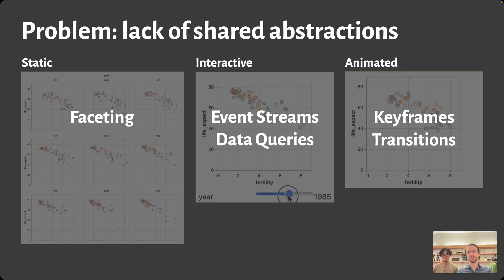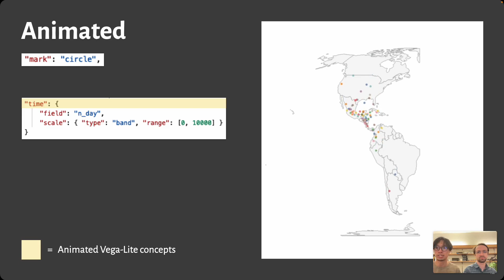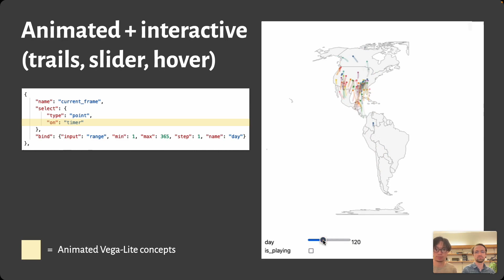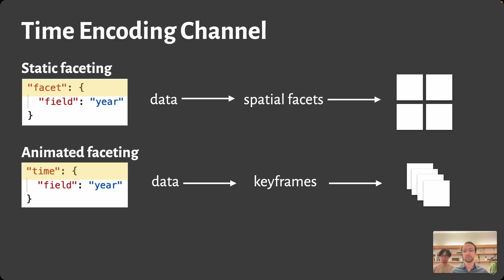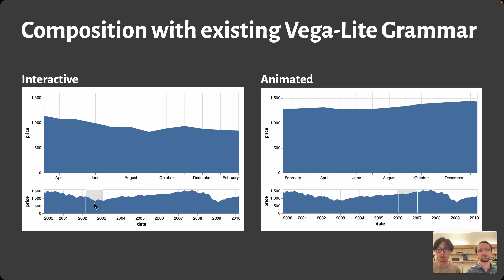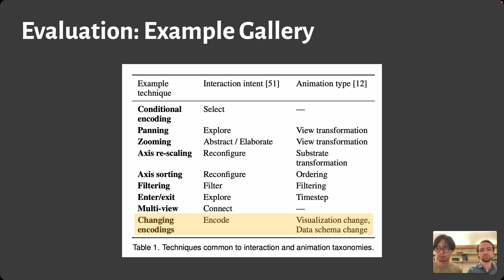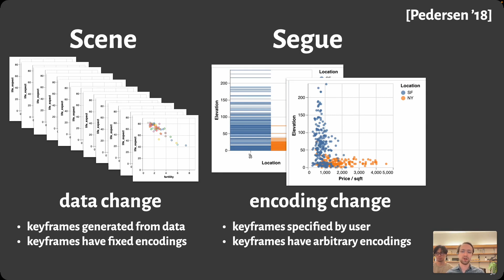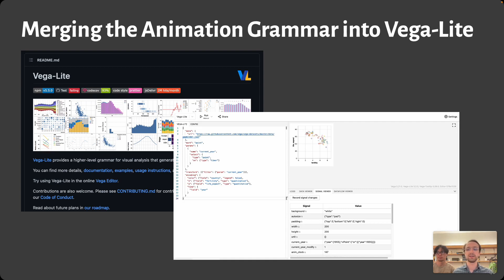IEEE VIS 2022 Talk, Animated Vega-Lite Talk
A pre-recorded talk by Jonathan Zong and Josh Pollock for the IEEE VIS 2022 paper "Animated Vega-Lite: Unifying Animation with a Grammar of Interactive Graphics"

We present Animated Vega-Lite, a set of extensions to Vega-Lite that model animated visualizations as time-varying data queries. In contrast to alternate approaches for specifying animated visualizations, which prize a highly expressive design space, Animated Vega-Lite prioritizes unifying animation with the language’s existing abstractions for static and interactive visualizations to enable authors to smoothly move between or combine these modalities. Thus, to compose animation with static visualizations, we represent time as an encoding channel. Time encodings map a data field to animation keyframes, providing a lightweight specification for animations without interaction. To compose animation and interaction, we also represent time as an event stream; Vega-Lite selections, which provide dynamic data queries, are now driven not only by input events but by timer ticks as well. We evaluate the expressiveness of our approach through a gallery of diverse examples that demonstrate coverage over taxonomies of both interaction and animation. We also critically reflect on the conceptual affordances and limitations of our contribution by interviewing five expert developers of existing animation grammars. These reflections highlight the key motivating role of in-the-wild examples, and identify three central tradeoffs: the language design process, the types of animated transitions supported, and how the systems model keyframes.